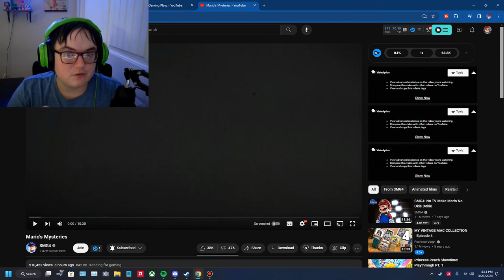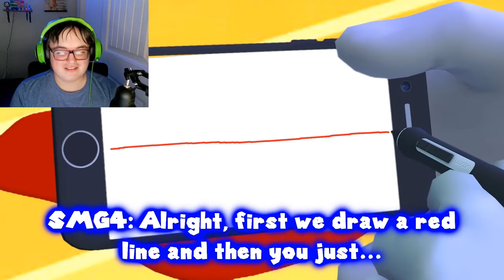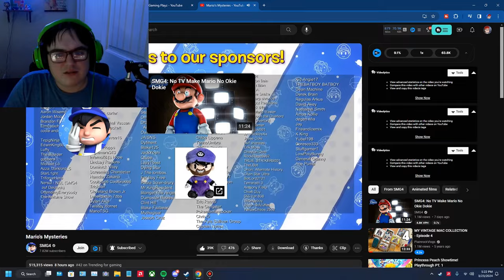This is interesting... SMG4: Mario Mysteries REACTION!!!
Have not done a SMG4 Video Reaction in a while so I decided to do this one and I am curious what is going to happen through the rest of these videos.